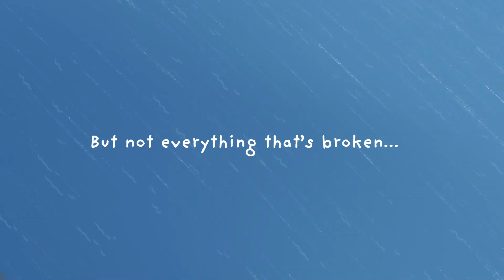Fly by Jess McGeachin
Fly is a beautiful story of determination no matter the odds, and love in the face of loss.

Lucy had always been good at fixing things, and Dad needed a bit of help. It was just the two of them after all.

So when Lucy finds a bird with a broken wing, she’s sure she can fix him too. But not everything that’s broken can be fixed.